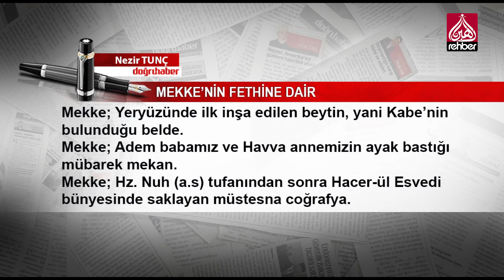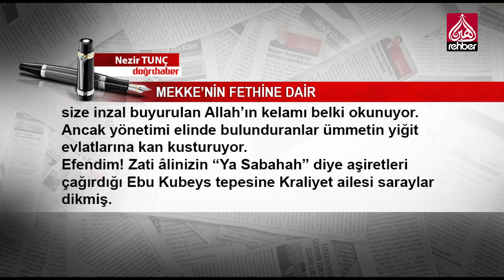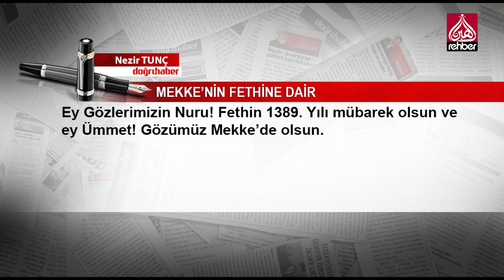Mekke’nin Fethine Dair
KÖŞE YAZISI
NEZİR TUNÇ / DOĞRUHABER

Mekke; Yeryüzünde ilk inşa edilen beytin, yani Kabe’nin bulunduğu belde.

Mekke; Adem babamız ve Havva annemizin ayak bastığı mübarek mekan.

Mekke; Hz. Nuh (a.s) tufanından sonra Hacer-ül Esvedi bünyesinde saklayan müstesna coğrafya.

Mekke; Hz. İbrahim (a.s)’in sadakati ve eşi Hacer ile oğlu İsmail (a.s)’in teslimiyetine şahitlik yapan topraklar.

Mekke; Kainatın efendisi Hz Muhammed (sav)’in 13 yıl boyunca mücadele ettiği emin belde.

Evet, bu satırları Mekke’de, Ebu Kubeys tepesi ile Şi’b-i Ebû Tâlib (Ebû Tâlib Mahallesi) arasında bulunan Resulullah (sav)’ın evinin yanında kaleme alıyorum.

   OYNATMA LİSTELERİMİZ